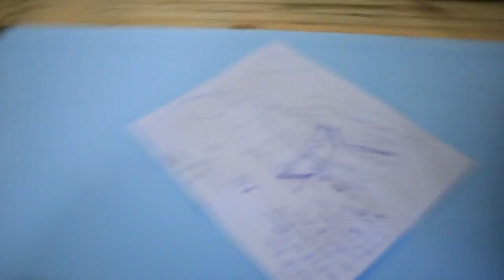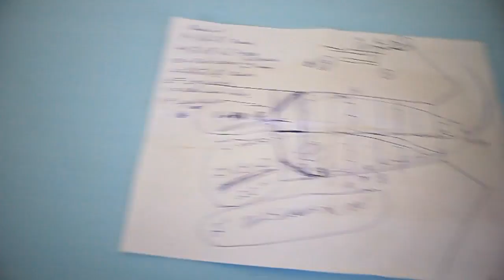Train Club - The Rebuilding - Part 3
We have nearly completed the elevation portion.